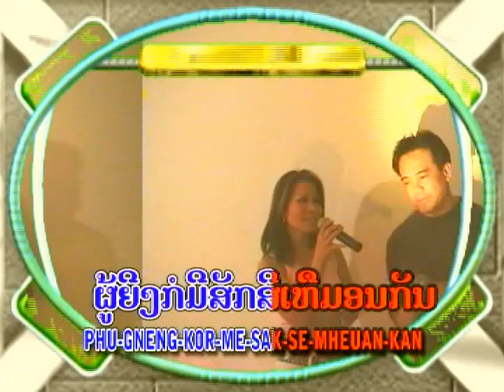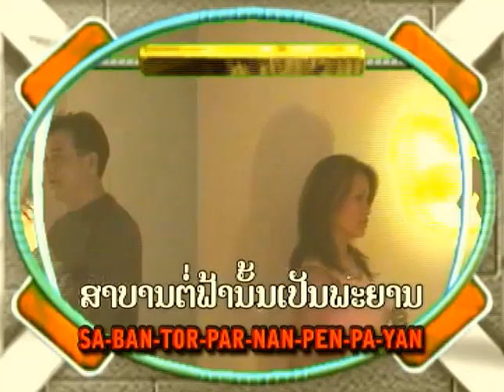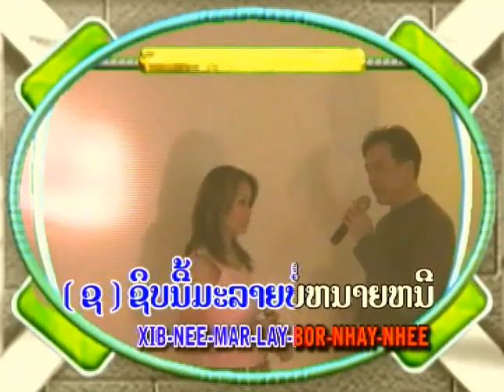ຮັກຄູ່ຟ້າ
ຣ້ອງໂດຍ:ສຸກັນຍາ ແລະ ອະນຸລົມ ອະນຸລັກ
ເນື້ອຣ້ອງ&ທຳນອງ:ອະນຸລົມ ອະນຸລັກ
ຈັດສເນີໂດຍລາວເຊໂດນ